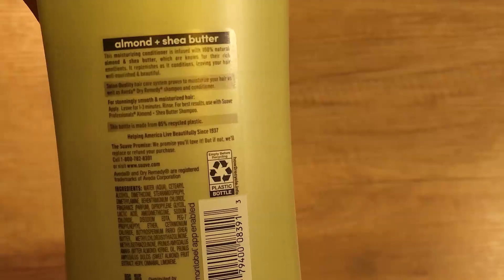Suave Professionals Conditioner, Almond + Shea Butter, 28 oz - Product Video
In this video Suave Professionals Conditioner, Almond + Shea Butter, 28 oz